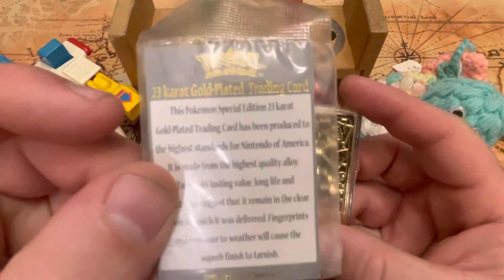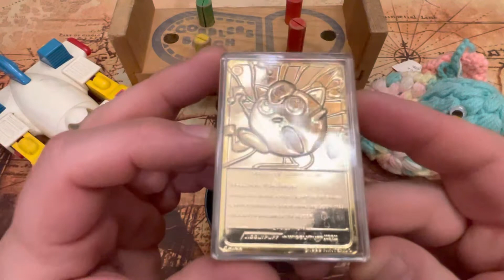Hidden treasure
We are taking a look at a 23k gold plated Pokémon card I thought I lost many years ago.